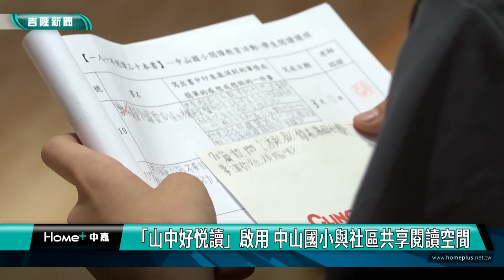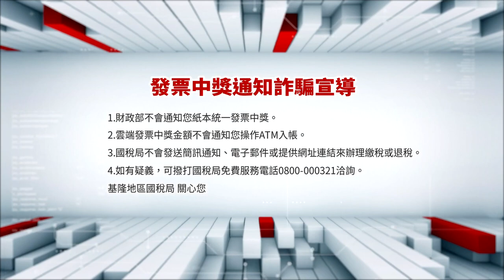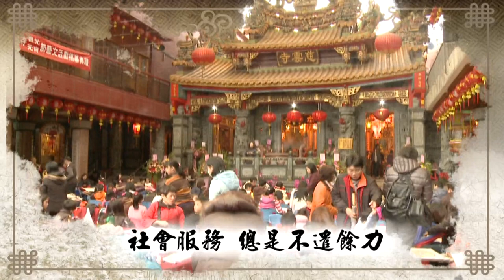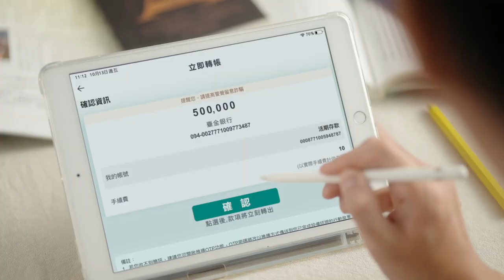中嘉基隆新聞-20240506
00:20 母親節快樂!中正區27位模範母親獲表揚
03:20 銘傳國中籃球聯賽乙級奪冠 謝國樑慰勞頒獎金
08:07 菩薩保佑學子! 慈雲寺頒獎助學金、獎學金
12:26 大考將至!慈雲寺限定場　考生依古禮祈福
16:29 「山中好悦讀」啟用 中山國小與社區共享閱讀空間
23:34 全國舞藝展演在基隆!6千多位選手舞力全開

臉書追起來
Home 中嘉- 吉隆有線電視

趣聞不漏接
吉隆官網(中嘉新聞)

喜歡看電視?